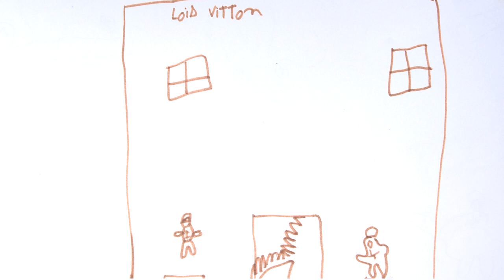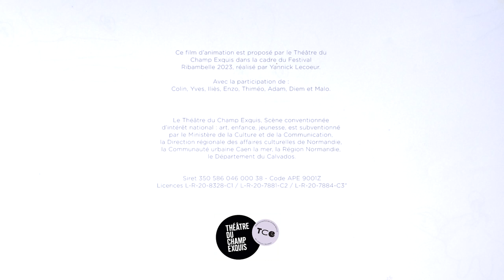A la recherche de la nuit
Un film réalisé avec 8 enfants de 8 à 11 ans en 12h au Théâtre du Champs Exquis pour le festival Ribambelle.